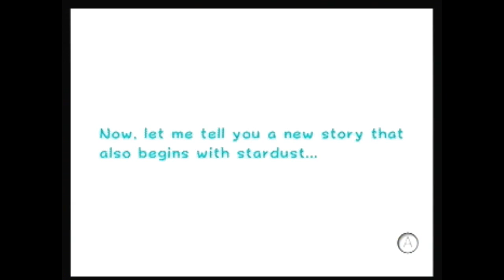Lets Play Super Mario Galaxy 2 - Peewee Piranha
We start out with a new adventue! Super Mario Galaxy 2!